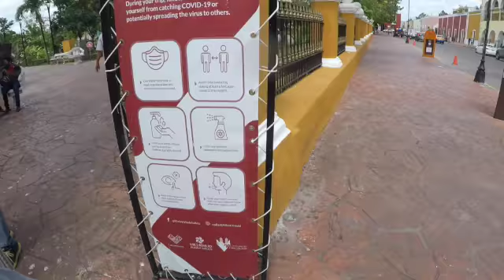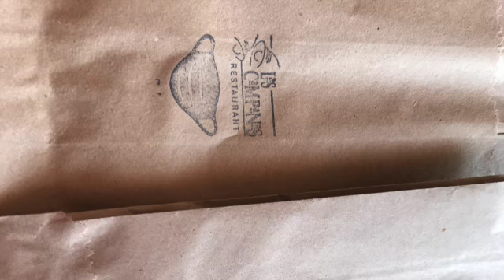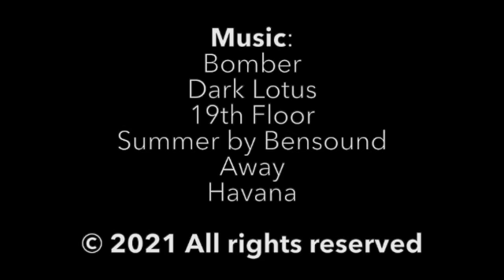Day trip to Valladolid, Mexico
let's ride to Valladolid, passing through little pueblos with amazing old churches like Santa Cruz and Chemax.

We travel through Mexico on roads not often traveled by tourists. You are invited to travel with us!

and talk about motorcycles, mods, gear, and your latest rides with our international group of motor riders.

About me:
Jeanette Slagt, aka JC from Holland, Born in 1961 in the Netherland is probably one of the oldest female digital nomads that uses a motorcycle for her travels. Jeanette sold everything at the age of 52 because she became unemployed and decided there is more to life than being endlessly searching for a job and hanging around waiting for life to happen. She turned her life around and became a nomad.
She traveled through the Philippines (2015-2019) back to Europa (2019) onwards to Mexico (2019- current) where she and her son Arnan are on this epic motorcycle road trip from Cancun, Quintana Roo to La Paz in bajaj California Sur.

Motorbikes used in this Channel:
Philippines: Yamaha SZ150, Bajaj Dominar 400
Mexico: BMW G 310GS, BMW F850GSA

You are not allowed to re-use or re-post any material without the owner's written permission.

You are invited to use the share buttons on the channel.